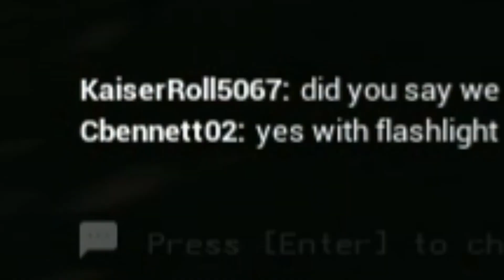you have 5 seconds... (Escape the Backrooms)//w/da bois (pt.4)